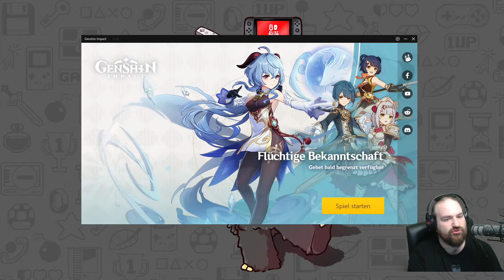Let's Stream - GENSHIN IMPACT - [018]